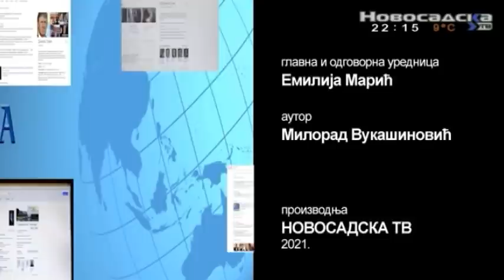Geopolitika 4. mart gost Igor Ivanović